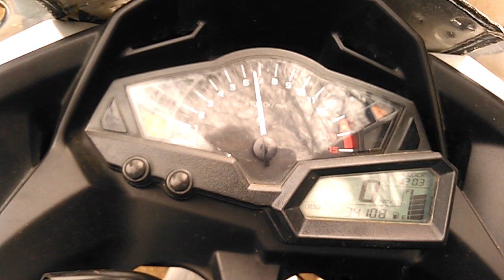RPM Limit normal ninja 250 fi...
Cara mengecek apakah motor normal atau sudah pernah sering ECU data rpm